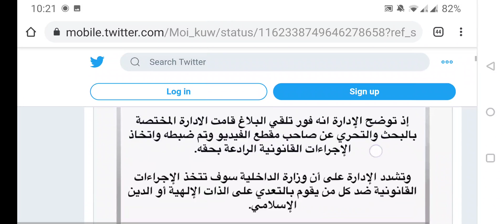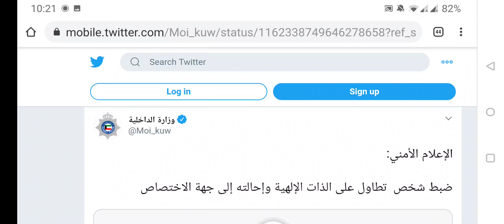The prince of Kuwait friend of President Trump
The Quran contains scientific knowledge that could not have been known 1400 years ago. is it true? Islam means Peace?